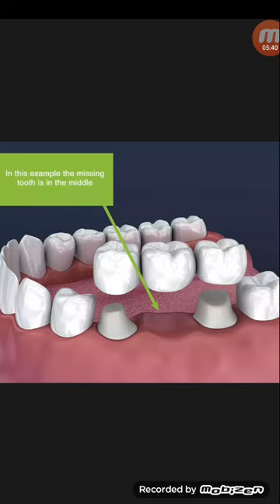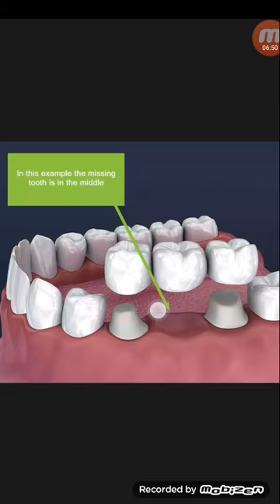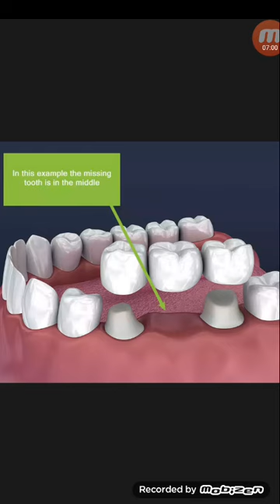দাঁতের ক্যাপ ও ব্রিজ...